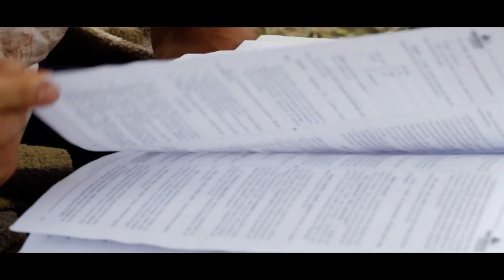Família PR15 Part. Ingryd Lorrane JAMAIS DESISTA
Baixe CD Completo no Link Abaixo (Sonhos Podem Acontecer(2015)
Baixe CD Completo no Link Abaixo (FamiliaPR15 Entrando em Cena (2005 )

Cantor: FamíliaPR15
Participações: Ingryd Lorrane
Composição: FamíliaPR15
Harmonia: Studio Bila Hits
Maquiagem: Nego Bila
Produção Musical : Nego Bila (Studio Bila Hits)
Mixagem: Nego Bila (Studio Bila Hits)
Masterização: Nego Bila (Studio Bila Hits)
Elenco: FamíliaPR15
Participações: Aécio Lopes,
 Ingryd Lorrane, Janaína Sales,
 Maria Pereira, Pharrel,
Gilmar de Sousa, Bruna, Iago, Lous Evelym,
 Lous Junior e   Renan.
Produção do Vídeo Clip:Skandalo Produções visuais
Direção: Dom Zulu
Direção de fotografia: Dom Zulu
Apoio de câmera: Alan mano k,
 Tauan Alencar e Ricardo Soares Palito
edição de Efeitos: Dom Zulu.
Roteiro: Skandalo Produções Visuais.
Produção: Dom Zulu
Edição e Finalização: Dom Zulu
Diretor de elenco: FamíliaPR15

Letra

Jamais desista
PR15 ta cena desde 1999 experiência

Refrão
Jamais desista ohoh acredite bem mais, meu deus que te da o pão que sempre te estende a mão mesmo sem força sem chão ele te ampara 2X
Jamais desista dos seus sonhos, (jamais)
 jesus tem os melhor dos planos (bem mais)
 se você pode sonhar pode realizar
só depende de você só basta acredita
Jesus te deu a vida, saúde levante
 mesmo que seja sua última esperança
jamais desista jamais desista
jesus te deu a vida levante arrisca

Quando criança, poxa mais que bela infância
 menino levando sem esperança
 mais a presença do pai mesmo em cima de um barranco alto ele dizia pula vai
e eu pulava se medo eu tinha tinha nada
 lembro que ao ver a sensação de segurança me dominava
mais que conforto quando meu pai me abraçava
 e é assim que tem que ser essa mesma relação de confiança que Deus quer de você
ser , liga só você porque para porquê
desistir dos seus sonhos
e nada mais que do que desistir de viver.

As dores nos segam as frustração nos embornecem
 as perdas e as pedras e os caminhos nos enfraquecem
 nos deixa sonso nos faz perder o sono
 e desistir dos nossos sonhos e planos
Mais sei de um jeito de usar isso ao nosso favor
elevar o nosso ego e ver que temos
 valor usar as derrotas para a cultivar os seus sonhos
 e o seu suor para rega-los
 isso que eu proponho não tenha medo do caminho
 tenha medo de não caminhar mesmo estando sozinho
 toda trajetória tem percauso tormenta
 mais você ta calejado sei que tu aguenta
  nunca desista de sonhar e nem de acreditar
 você não veio ao mundo só para vegetar
então para pense no que te fez para
pegue o seu melhor tênis e volte a caminhar

A paz, a paz não esta morta, até porque ela abita no coração daquele que acreditar ,e nos nos ficamos na torcida, para que as pessoas se recuperem das situações desesperadoras, a saudade pode nos trazer lembranças mais unicamente a fé reaviva a esperança , e te faz por apenas alguns minutos voltar a ser criança, tipo a fonte da juventude um CD consegue eternizar isso,  e se manter jovem para todo sempre   eu nunca vi um justo  ser desamparado nem a sua descendência viver mendigando pão, acredite bem mais, jamais desista jovem você pode mais eu sei disso e nos acreditamos nisso isso basta .